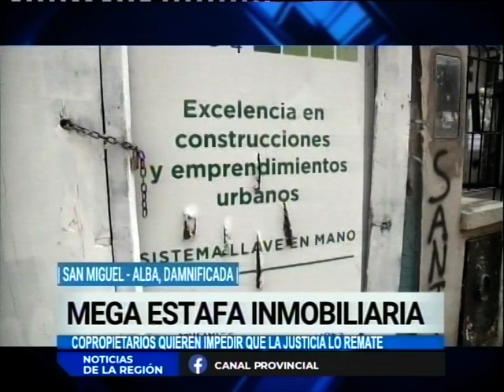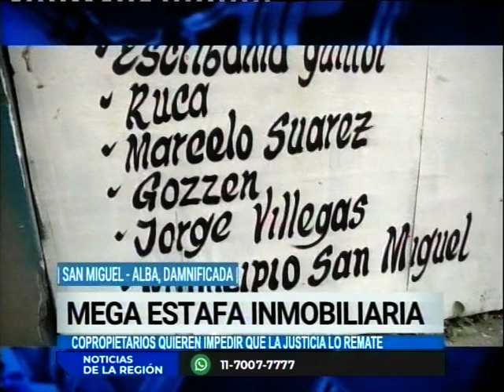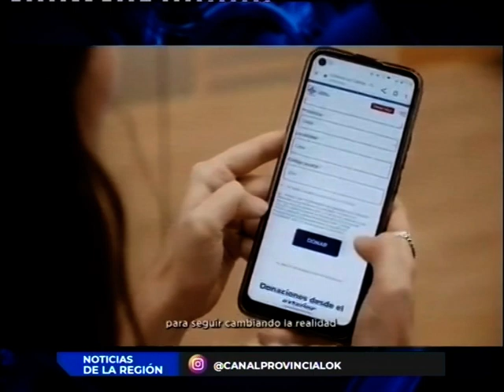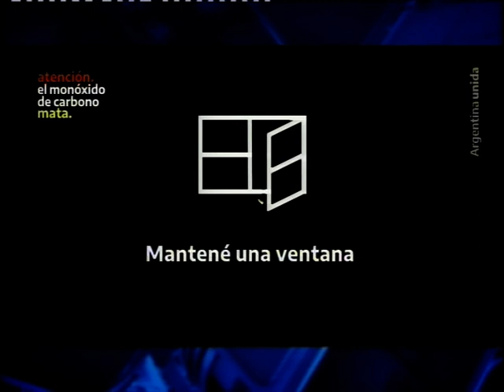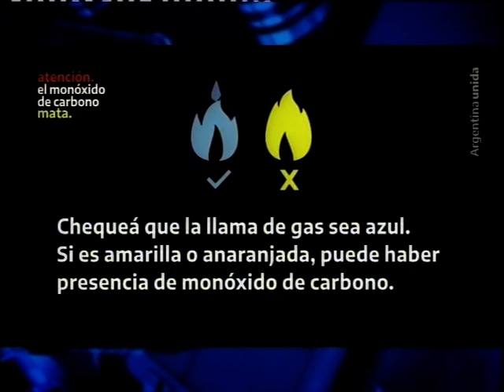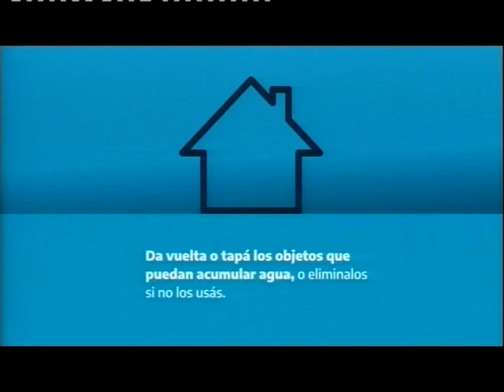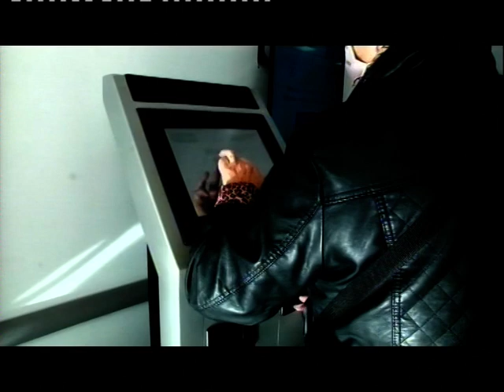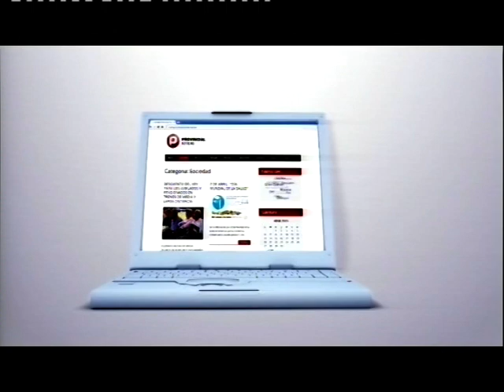NOTICIAS DE LA REGION 090623